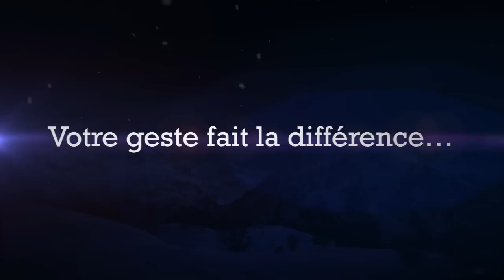Greentracks - Episode 5 - Déchets - Ski & Snowboard freeride - Eco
Freeride Your Life, Summit FOUNDATION et MyMontreux.ch présentent Greentracks, une série de 5 vidéos de sensibilisation pour une pratique des sports d'hiver respectueuse de l'environnement. Avec la participation de Joel Rouge, snowboarder professionnel du Swatch Freeride World Tour by the Noth Face 2013. Episode 5 - Déchets